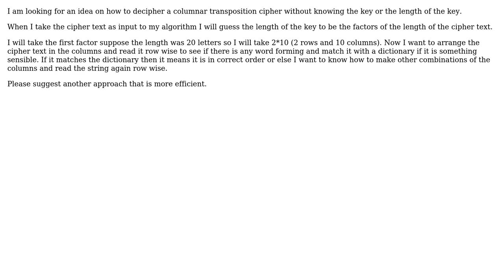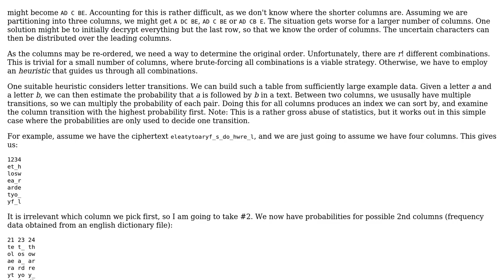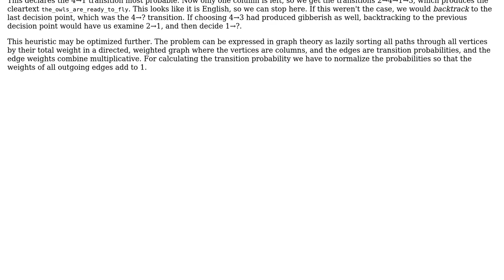Software Engineering: deciphering columnar transposition cipher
With thanks & praise to God, and with thanks to the many people who have made this project possible! | Content (except music & images) licensed under CC BY-SA | Music | Images & others | With thanks to user Zack Ef user Ross Patterson user amon and the Stack Exchange Network Trademarks are property of their respective owners. You are responsible for your own actions.